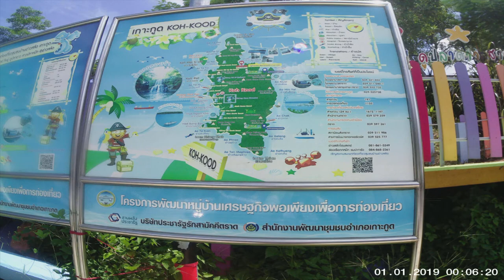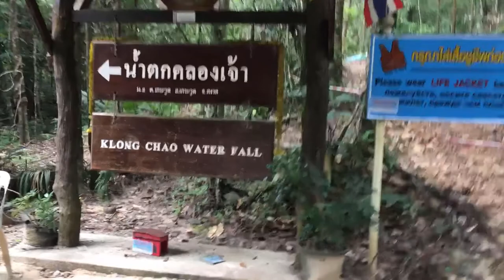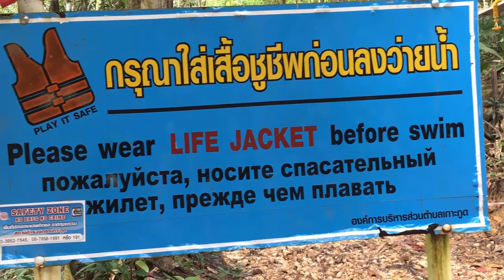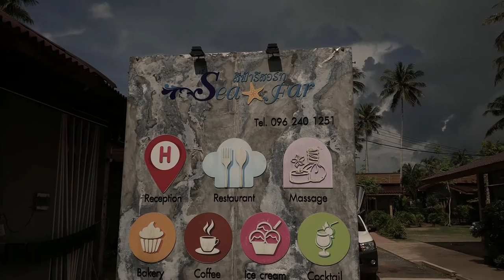THAILAND MOST BEAUTIFUL BEACHES KOH KOOD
Thai red curry paste
Tamarind concentrate
Thai fish sauce
Thai green curry paste
Thai seasoning
Oyster sauce

Easy Thai Cookbook: The Step-by-step Guide to Deliciously Easy Thai Food at Home

My channel is not sponsored so all expenses I have to pay for myself, any donations towards helping my channel are greatly appreciated.

Koh Kood also sometimes known as Koh kut, has certainly been an eye opener for me. Many of the islands and beaches I visit, at first glance look amazing but as you get closer you see littered beaches and plastic floating around. Koh Kood is an exception. The beaches and the whole island in general was so clean. This island is not a popular destination for travellers maybe due to its distanc from the mainland, However that is a blesssing in one way as it keeps it very cultural and tranquil. With mainly restaurants and small music bars the entertainment is minimal However the beaches and greenery all around make this island very unique and a hidden little paradise all of its own.